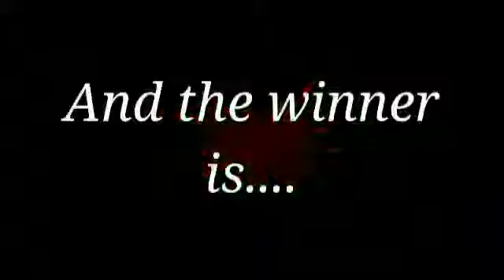Award Show | All Things Beauty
Upcoming award show dedicated to the beauty and fashion industry. Go to website and put in your nominees now! Tix go on sale March 1st